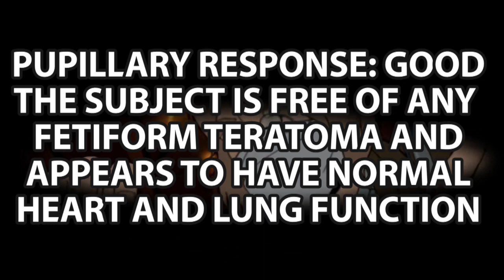Your Guide to the Ventureverse 59 - A Very Venture Halloween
There's talk of trivia, canon, and personal opinions as they pertain to the The Venture Bros Special/Season 5 episode -- A Very Venture Halloween

Follow 'Your Guide to the Ventureverse' on instagram to see these videos early and give your input before the final video is published to youtube.